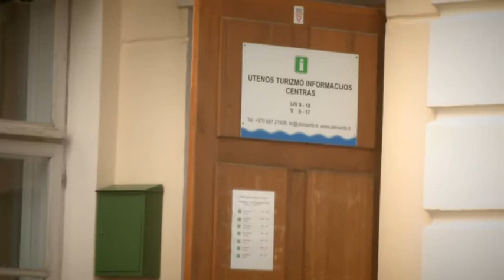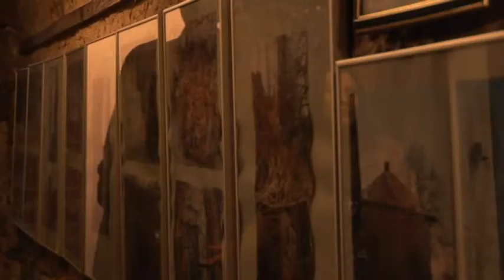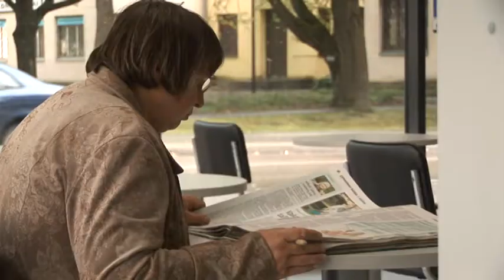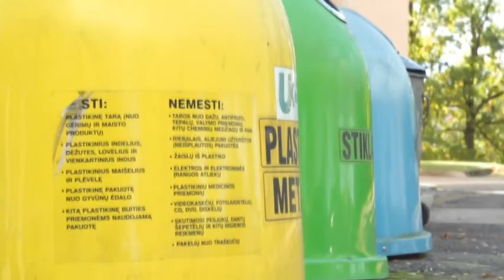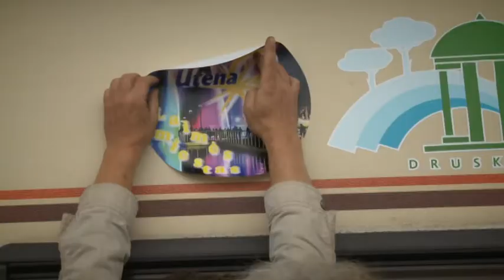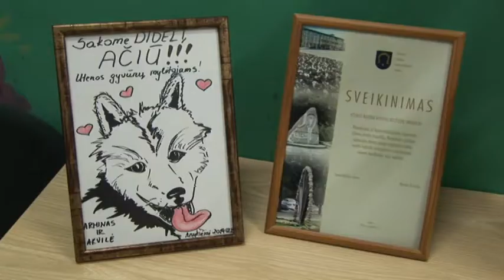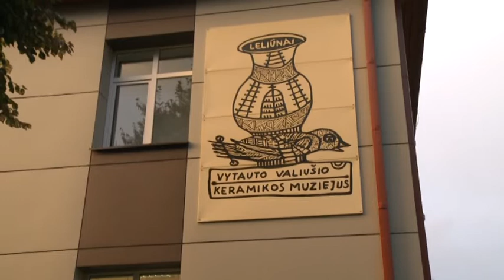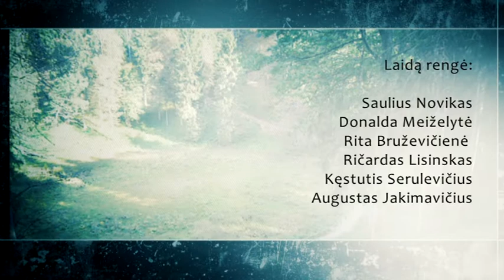Televizijos laida "Gyvenu čia"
Televizijos laida "Gyvenu čia" pasakojanti apie Utenos kraštą